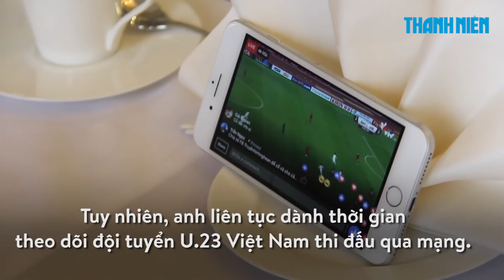Đàm Vĩnh Hưng bỏ họp báo vì U.23 Việt Nam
Thể Thao 360 là kênh tin tức thể thao, chuyện chuyên môn thể thao, bóng đá, Premier League, hậu trường thể thao của Báo Thanh Niên. Đặc biệt, Thể Thao 360 sẽ thường xuyên tường thuật trực tiếp các sự kiện thể thao, các trận đấu thể thao tại Việt Nam và trên Thế giới.

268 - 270 Nguyễn Đình Chiểu, Phường 6, Q.3, TP HCM